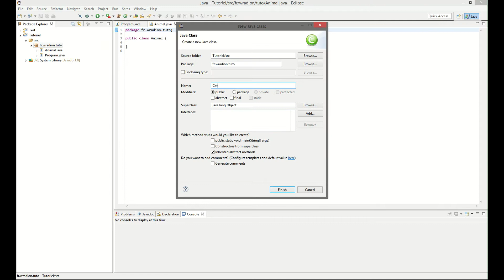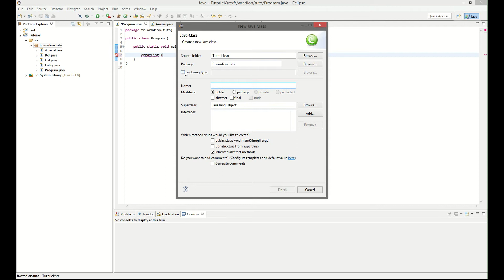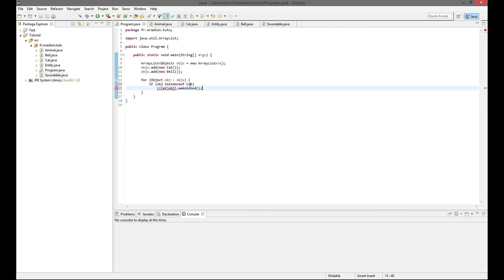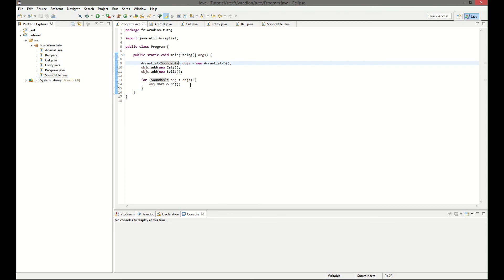Tutoriel Java - interface (Précisions) [FR]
Une petite vidéo de précisions sur le concept et la notion d'interface.

Merci !